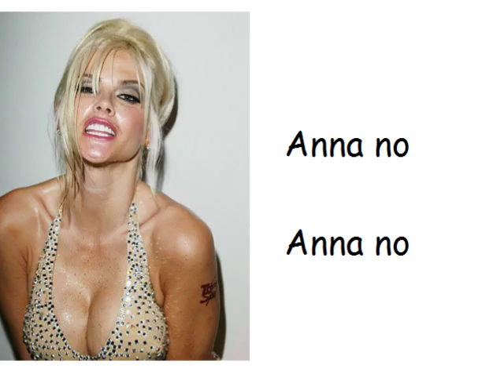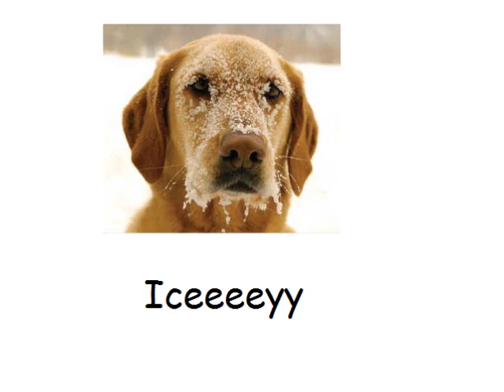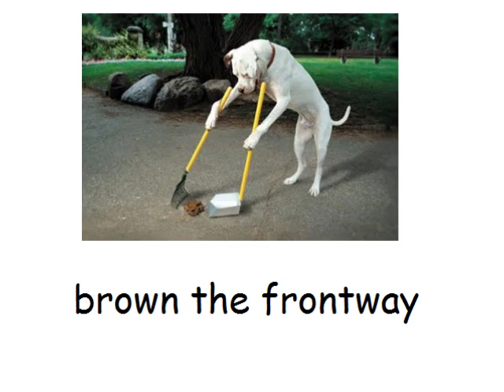misheard lyrics - pearl jam yellow ledbetter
Lyrics of this song finally solved